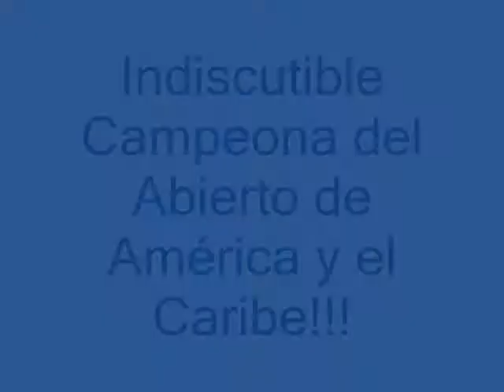Silvina & Maja - Abierto de América y Caribe - Buenos Aires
Indiscutible Campeona del Abierto de América y el Caribe